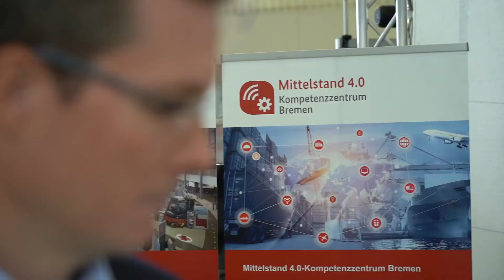Sensorik für transparente Supply Chains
Innovative technische Lösungen für eine vernetzte, intelligente Lieferkette integrieren mobile Sensoren, Gateways, 3D-Bildverarbeitung, und Cloud-Plattformen. Basierend auf den gesammelten Daten werden digitale Services für die beteiligten Unternehmen bereitgestellt, die dabei helfen, Transportprobleme frühzeitig zu erkennen und weitere Hilfestellungen für die Sicherung der Produkt- und Prozessqualität zu liefern. Das Ziel sind schlanke und robuste Lieferketten ohne Sondertransporte, Nacharbeiten, Produktionsstillstände und Rückrufaktionen.

Weitere Informationen zu den im Video gezeigten Methoden und Praxisbeispielen finden Sie
Wir freuen uns auf Ihre Herausforderung!